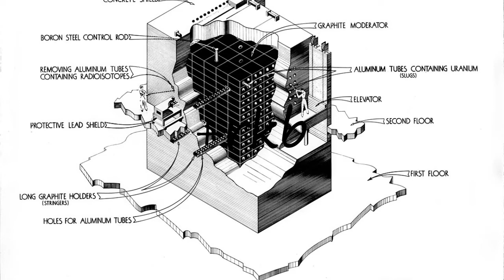How to pronounce +rkb?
How to pronounce +rkb? say +rkb! How to say +rkb. How to pronounce +rkb correctly.  Learn the pronounciation +rkb! Expand your vocabulary, learn +rkb word. Use this free pronunciation guide to practice words at a time. Learn for free. Thank you for viewing, please like or subscribe! hoe om te sê, si të thuash, እንዴት እንደሚናገር, wie sagt man, comment dire, come dire, como dizer, как сказать, nasıl denir, cómo decir, 怎么说,